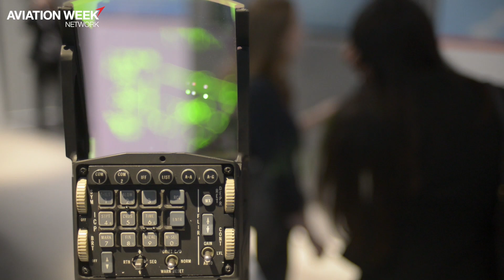Britain's Vision For a Fighter Jet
The UK is taking a "build it and they will come" approach with Tempest - its vision for a multinational fighter. Watch as Aviation Week's Tony Osborne looks at the technologies on the concept unveiled at the Farnborough Airshow.